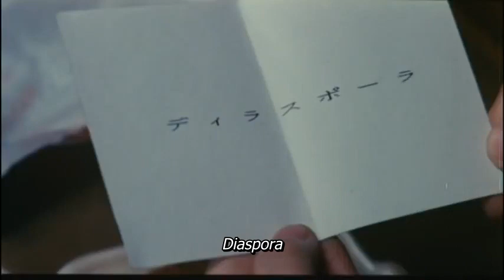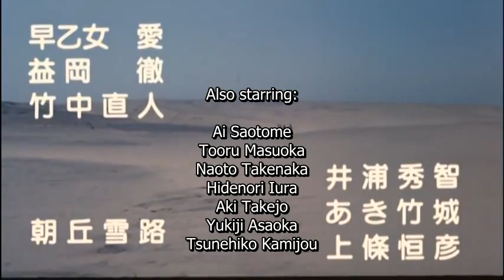Tera Senshi PSI BOY (1985) - Trailer (English Subs)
Subbed by me & translated by Daniel Bourke (@FW_Translations).

Distributed by Toei and produced by New Century Productions.

Here's an English subbed version of the trailer for this movie!! Never really cared about the credits up until now...man some of the names are truly interesting. Who would've thought that Masato Harada did the screenplay for this?

Movie should be uploaded sometime this weekend ;)